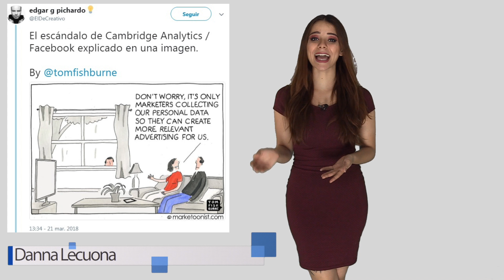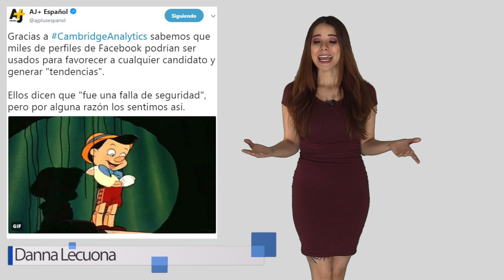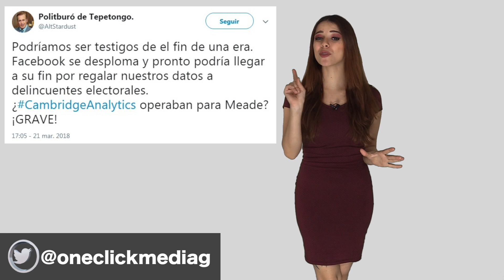Clicks del día 22 de marzo del 2018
Clicks del día 22 de marzo del 2018 con Danna Lecuona​. Las 5 claves para entender el escándalo de Cambridge Analytics y FB.